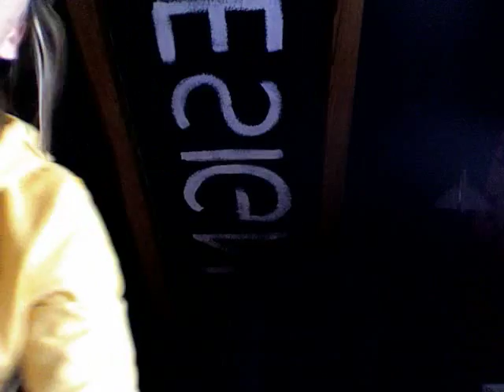viva la vida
mingo is crazy at work